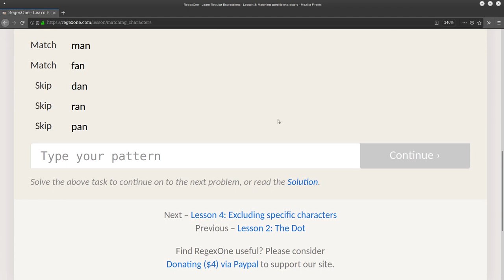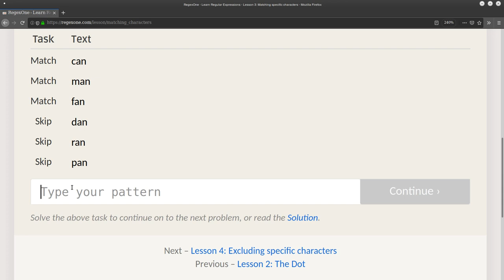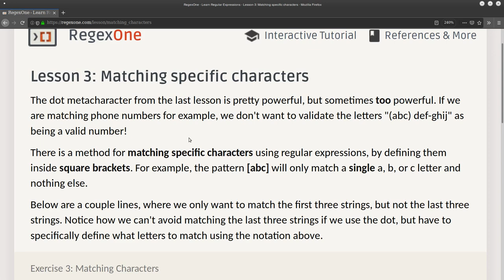التعابير النمطية: 4- التوافق مع محارف معينة باستخدام []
اكتب التعابير النمطية بسهولة وببساطة
رابط الموقع: